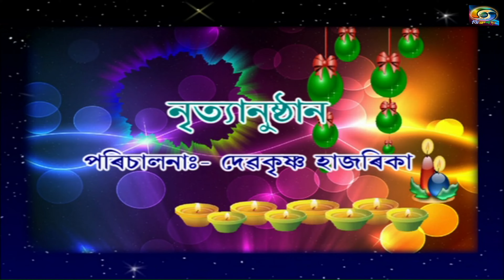Nrityanusthan by Devokrishna Hazarika // DDK DIBRUGARH PRESENTS....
Nrityanusthan by Devokrishna hazarika.  DDK DIB PRESENTS